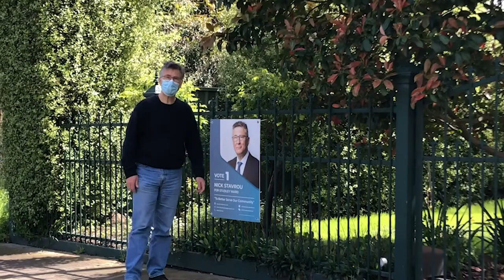Nick Stavrou on Local Businesses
Local Business are the key to a thriving village atmosphere in the Studley Ward. I understand how tough they are doing as I also run a small business, but talking to them you realise that they are strong and resilient people, and looking forward to the post lockdown recovery. I know they will get back on track to be stronger than ever, because talking to them I see resilient and caring people that care deeply about the community they serve and the employees they employ.

If elected I will ensure that businesses get all the appropriate support that council can provide to ensure the rebuild after the lockdown does not have any roadblocks.